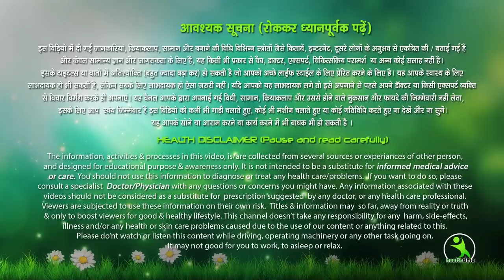ख़तरनाक वायरस का वो सच जो सब जानना चाहते थे। बहुत बड़ी साजिश